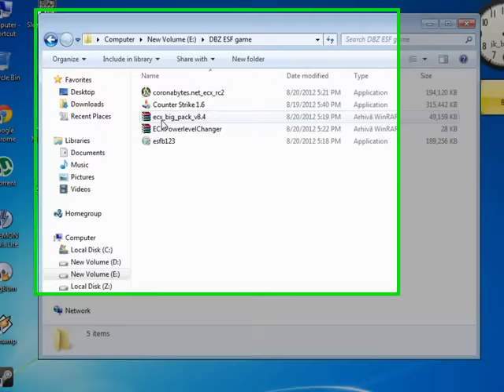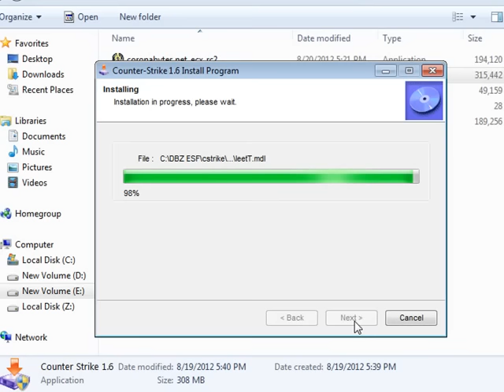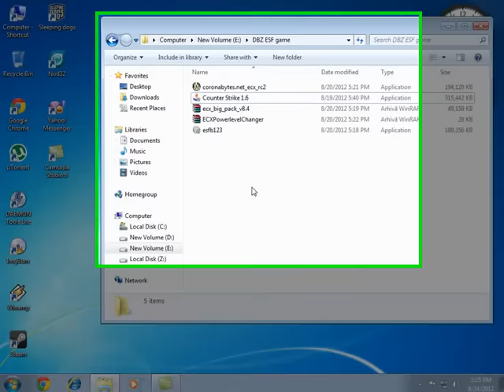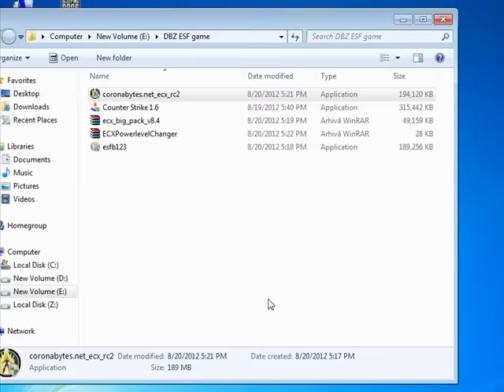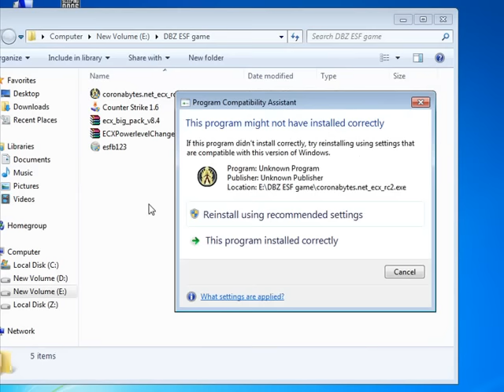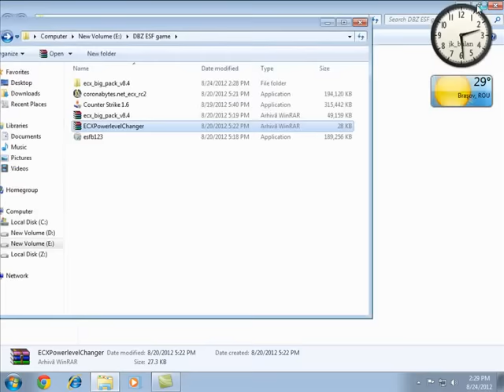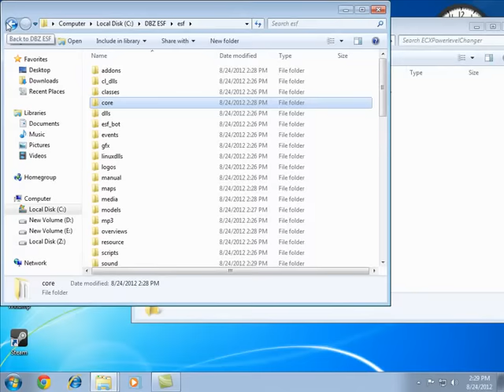Dragon ball Z ESF download and install Tutorial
this video is outdated sorry